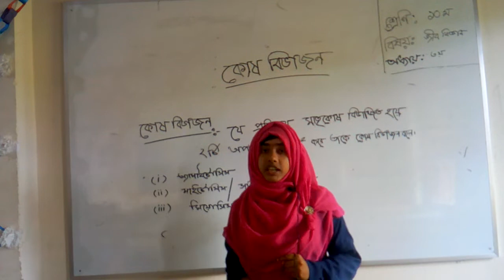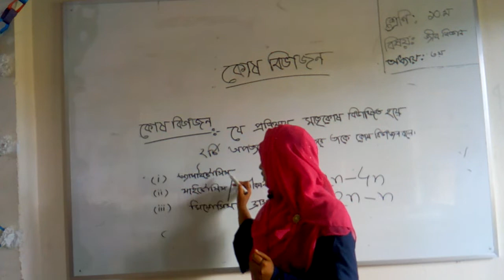কোষ বিভাজন, এস এস সি, জীববিজ্ঞান, তৃতীয় অধ্যায়, মোছা সুমাইয়া ইয়াসমিন।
কোষ বিভাজন । এস এস সি জীববিজ্ঞান । তৃতীয় অধ্যায় মোছাঃ সুমাইয়া ইয়াসমিন।  আমলা সদরপুর মাধ্যমিক বিদ্যালয় মিরপুর কুষ্টিয়া।